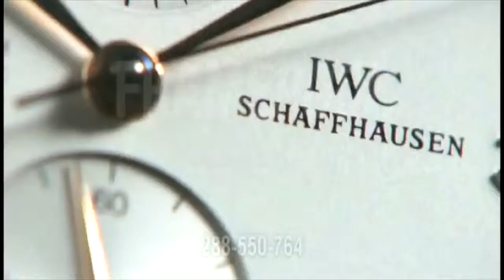NCM - SAB Miller Rus - Andrew Bailey